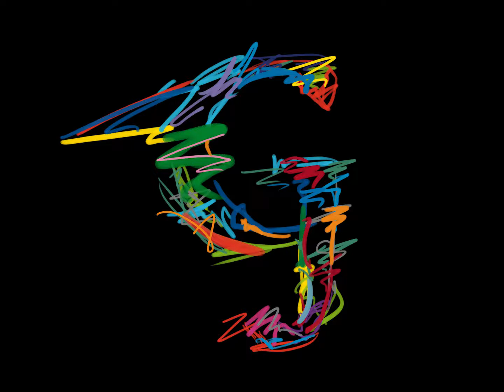LABron - Jazz Guetta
‘ LABron ’ an original by @jazzguetta !!